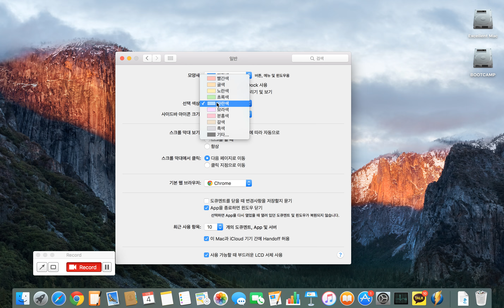자가발전소 - 맥을짚어라 #5 환경설정 일반 1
구독 버튼을 누르시면 업데이트 되는 동영상을 확인하실 수 있습니다.

포스트 상단의 팔로우를 누르시면 업데이트 내용을 구독하실 수 있습니다.